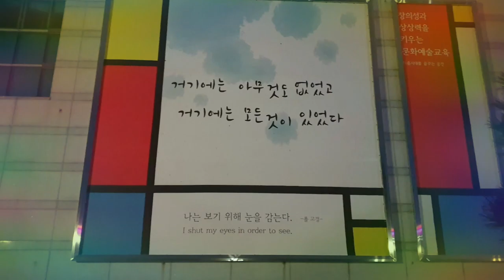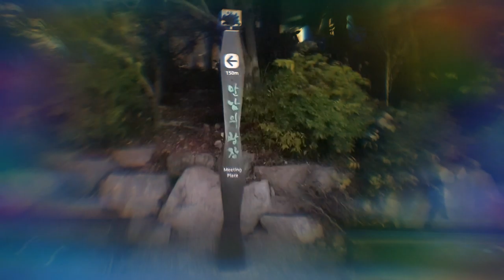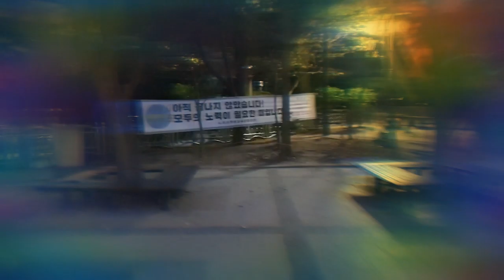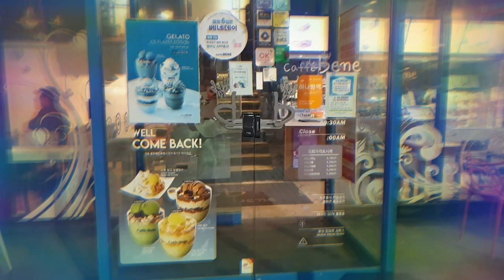야간걷기night walk 성지곡로